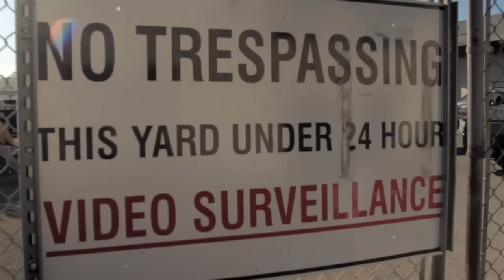Merk 'I Mean Business'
Directed by Brian Storm
DP: Gabriel Valencia
AD: Kat Ramirez
Video Producer: Kuddy LeBlanc